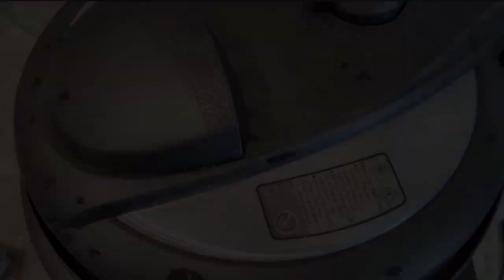Life in Oklahoma.| legos,the garage filled with boxes,Packing for trip to LA, Our Oklahoma Life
Hello!
We still have the garage filled with boxes, so we decided to take a break!
My son Jacob and I are going to LA in a few days!
Since we have three furry friends and Eric isn't going with us on the trip, he will be our petsitter.
 Watch the next Vlog, we'll be in LA.
TEENAGE BOY will trip with his mom! 😼 = Jacob/ 😎 = Mom

= about me
Hi! My name is Diane, and my Korean name is Min-Kyoung. I was born and raised in Korea until 37 and came to America in 2007. My mother tongue is Korean. I like to speak in English and still learning! My vlog is about daily life, food, and my pets.

0:00 -  Introduction
0:30 -  skincare
1:21 -  Radish Kimchi
2:31 -  Silly cat
2:59 -  Homemade food for my dog
3:52 -  cooking for my son
4:06 -  I chase my cat back and forth
4:33 -  brushing my cat's fur